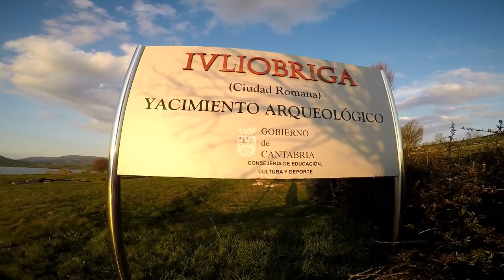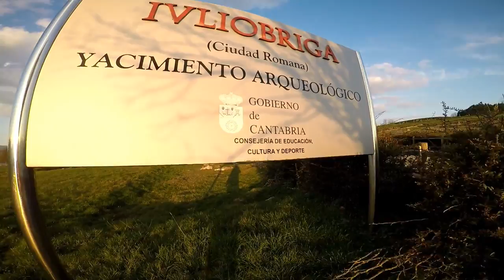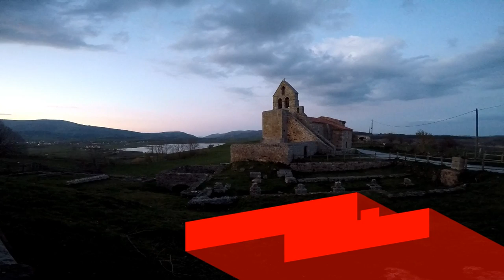Visitamos La Ciudad Romana Julióbriga, En Cantabria.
Visitamos La Ciudad Romana Julióbriga, Cantabria .
En La Peninsula Iberica.